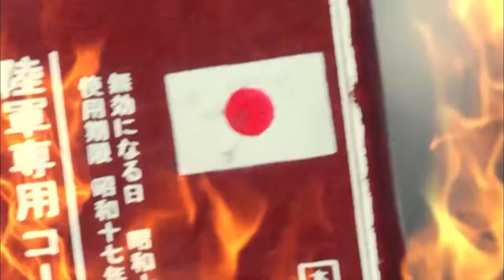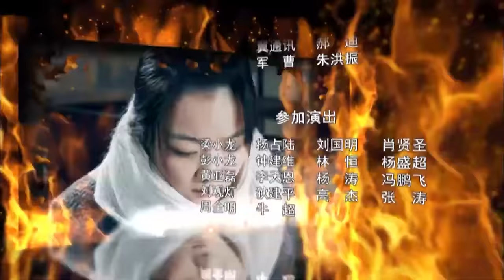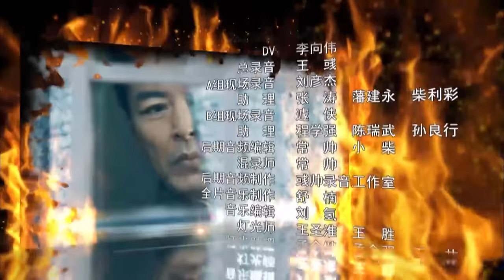【ENG SUB】大土匪 05丨Bandit 05 一群各怀心思的抗日土匪小分队护送密令回根据地的故事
一群各怀心思的抗日土匪小分队护送密码本的过程就像是《西游记》中几个徒弟保护唐僧去西天取经，一路经历九九八十一难，即使面对“猪一样的队友”，孙悟空也能笑着应对。